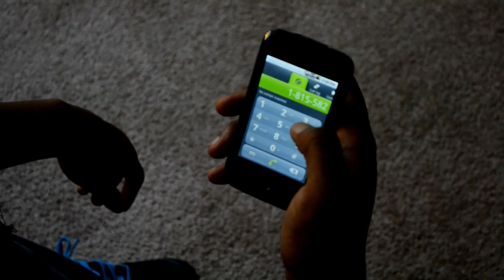KEE KEE OFFICAL VIDEO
RIDIN OUT ON 80